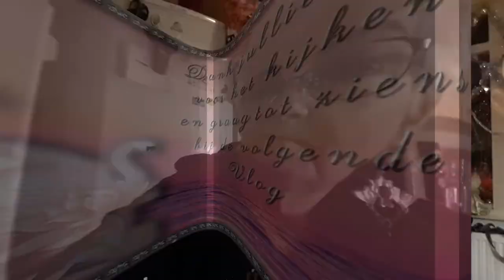Woensdag 23 dec een utra mini korte vlog #971